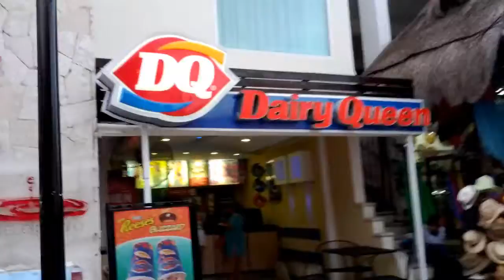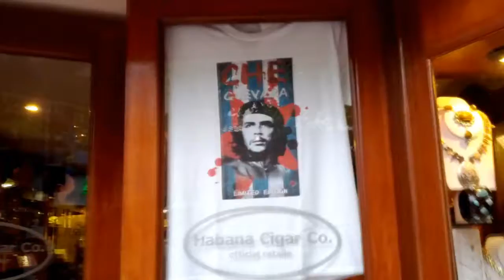Playa del Carmen - 5th Avenue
cell phone recording